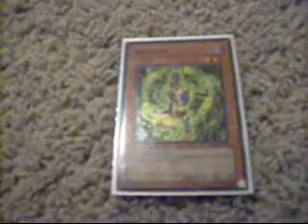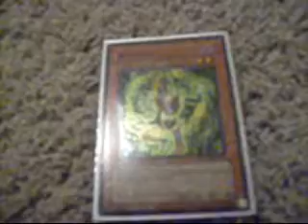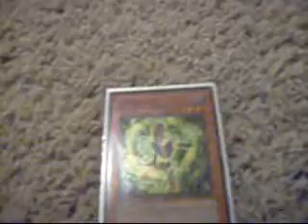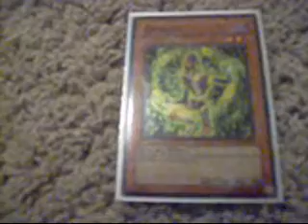ShoutOut video and Announcment